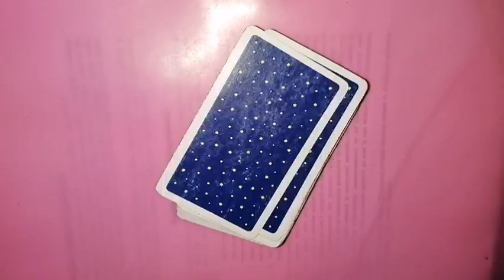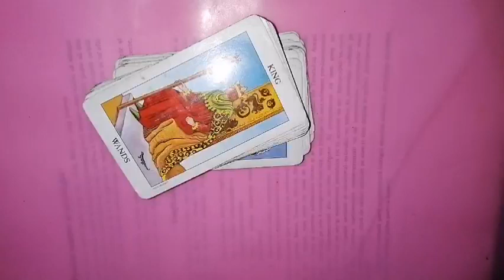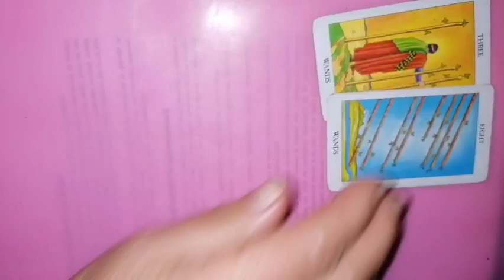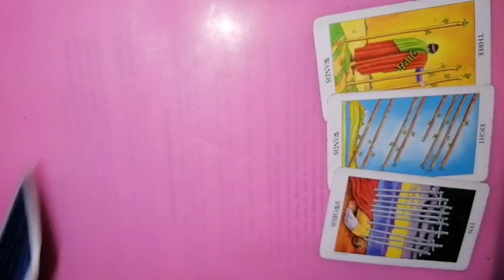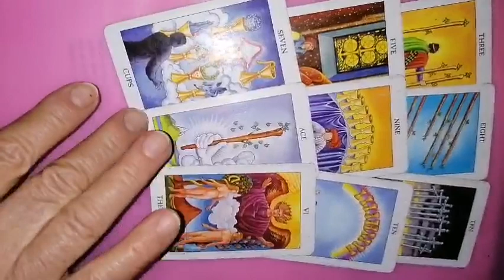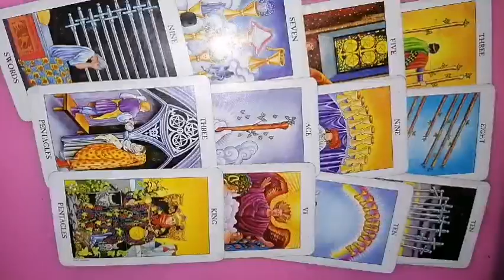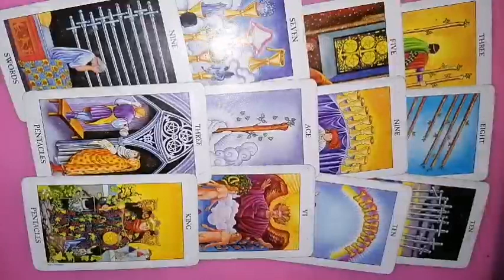SCORPION 30 ianuarie - 5 februarie 2023